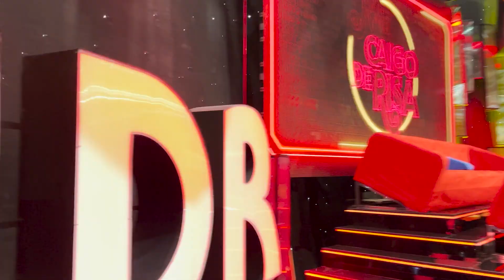Me PEGARON con la CHANCLA | Armando Hernández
Hola, soy Armando Hernández y este es mi nuevo video, verán  la vez que me pegaron con la chancla en Me Caigo de Risa. Fue muy gracioso, pero también muy doloroso.